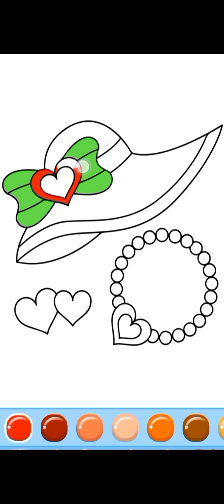Hat Drawing Painting and Coloring for kids Toddler Kids Art Easy coloring pages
How to draw a Hat drawing for kids